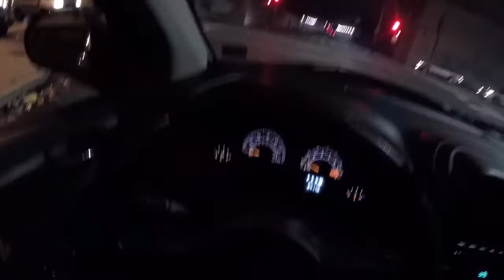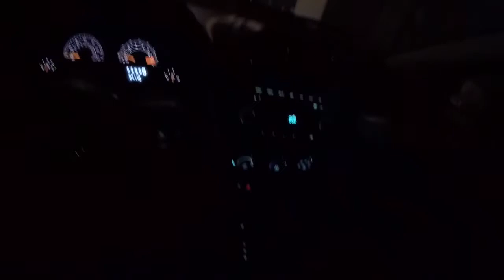2008-2018 Jeep Compass 2WD 2.0/2.4L Front Brake Pads Philadelphia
In this video I will show you how to replace your brake pads on a Jeep Compass 2WD
THE TOOLS YOU WILL NEED IS

Lug Nuts 19mm (5)
Brake Caliper 14mm (2)
Brake Caliper Bracket 18mm (2)

Always remember for faster, better service QuickFix Auto

QuickFix Auto
Repair. Detail. Tune. Auto Body
Technicians At Your Convenience